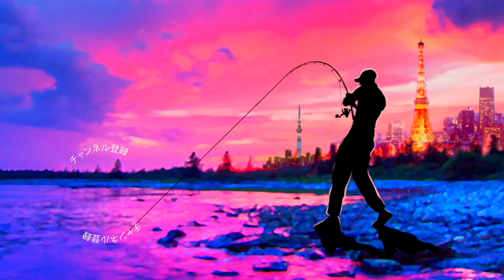最近の冬のバス釣りに欠かせないアレを追加導入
Vinmori 電熱ジャケット 電熱 ベスト

冬に助かる電熱防寒軍団

55アップしか釣れない！デプス「コードネームバス」に巨大バスが襲い掛かる衝撃映像